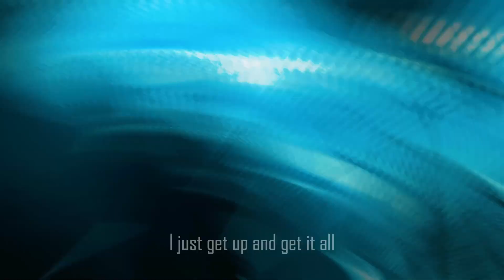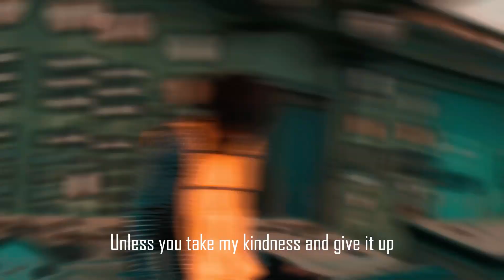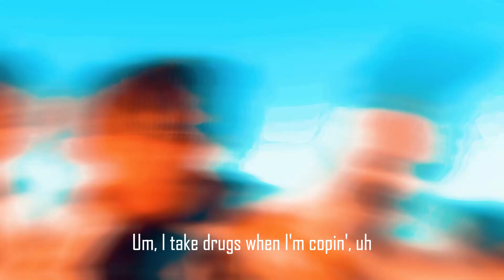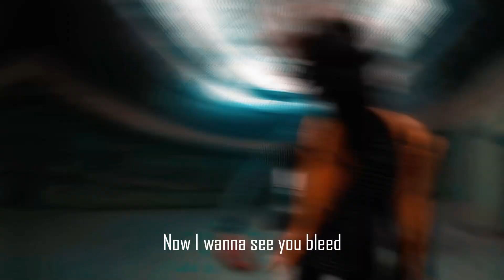XXXTENTACION - I DONT GIVE A FCK ft. Scarlxrd & Juice WRLD (Music Video) Prod By TonyNobody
XXXTENTACION - I Dont Give a Fck ft. Scarlxrd & Juice WRLD

Listen in SoundCloud:

Mashup by: TonyNobody

Beat by: TonyNobody

Sample by: Pyramid

ignore tags.